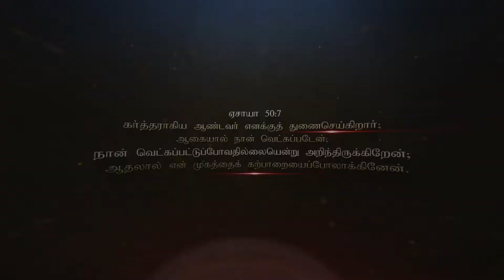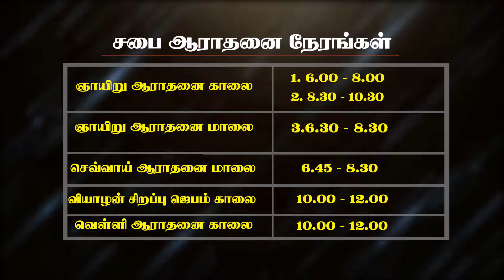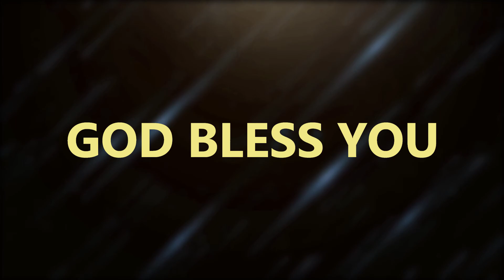நிந்தையை மேற்கொள்வது எப்படி? Vol 27 | Part-2